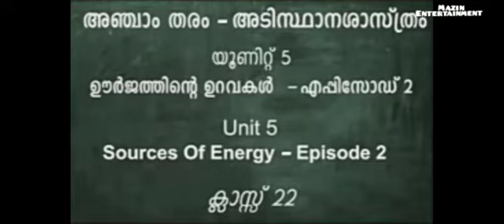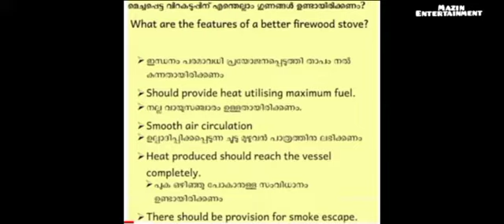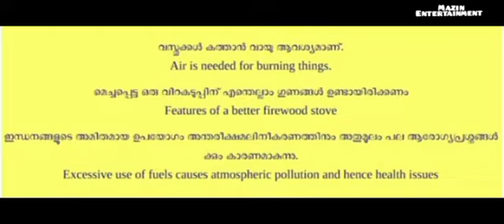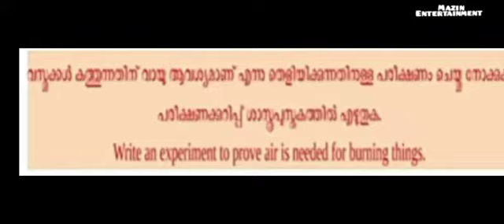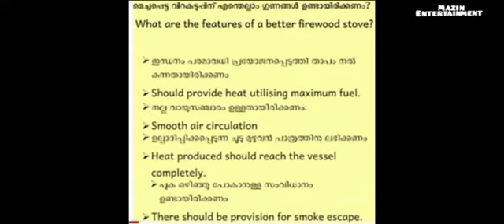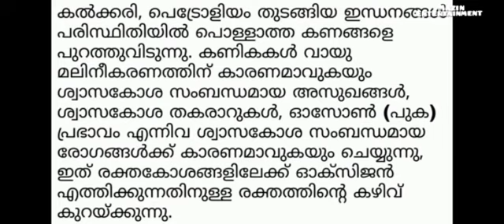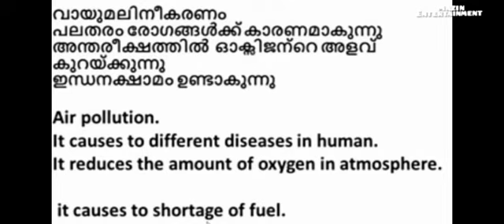# first bell class STD -5- basic science - sources of energy- ഊർജ്ജത്തിന്റെ ഉറവകൾ#17/12/2021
#  first bell class STD -4- basic science - sources of energy- ഊർജ്ജത്തിന്റെ ഉറവകൾ#17/12/2021